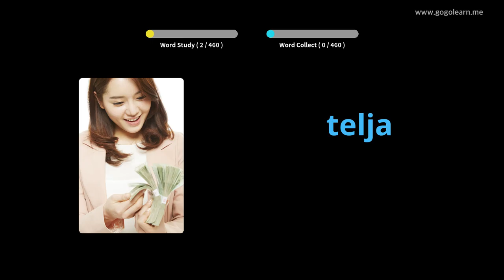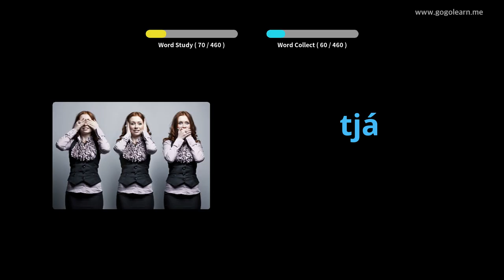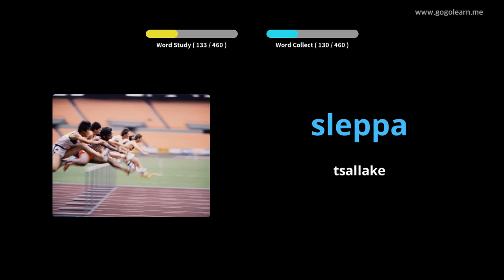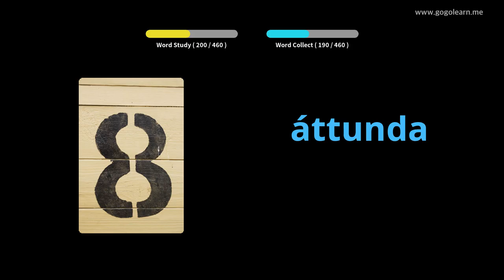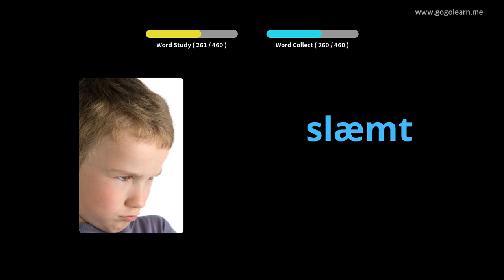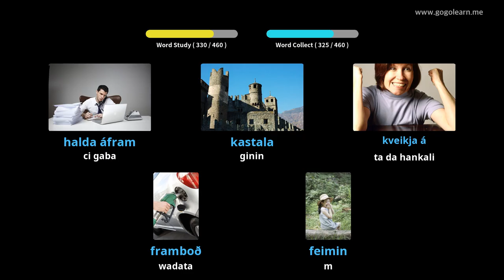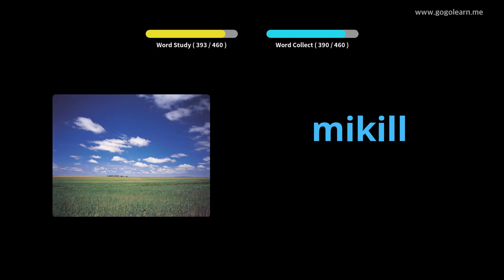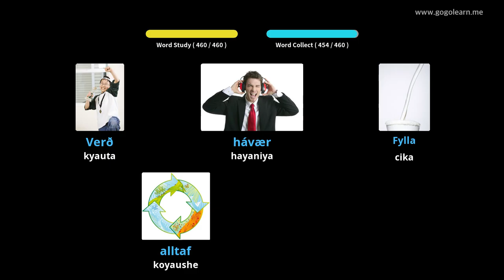Makarantar Firamare ta Icelandic Vocabulary | Golearn